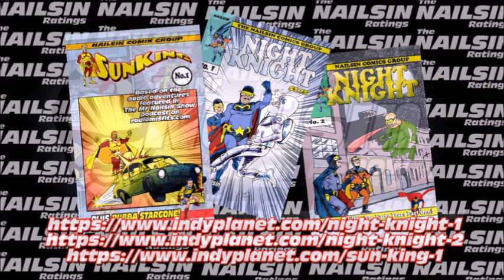The Nailsin Ratings:The FLASH - A New World, Part Four